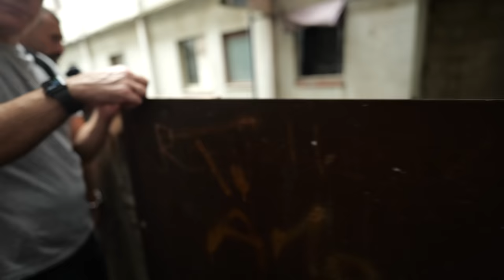Le Vele di Scampia uscire dall'incubo di Gomorra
Le Vele di Scampia meta del turismo criminale , ormai ogni giorno tantissime persone si avventurano anche per vedere da lontano quei palazzi che Gomorra la serie ha reso celebri.

Torniamo dentro le Vele per capire in realtà chi ci vive come sta , l'abbandono da parte delle istituzioni di una zona che per il suo passato criminale ancora oggi fa paura a molti ma che in certi momenti mostra tutta la sua fragilità